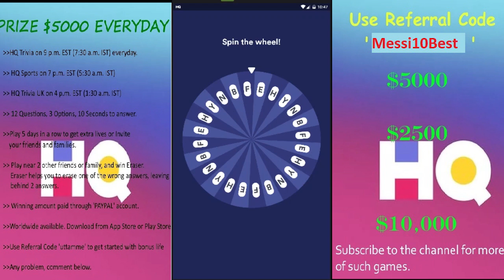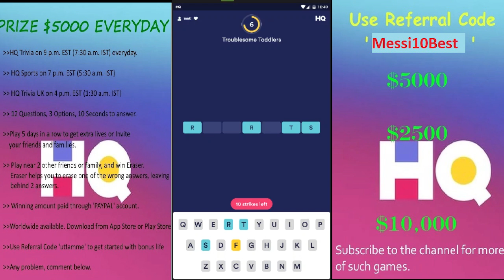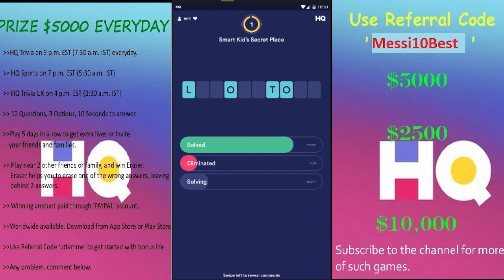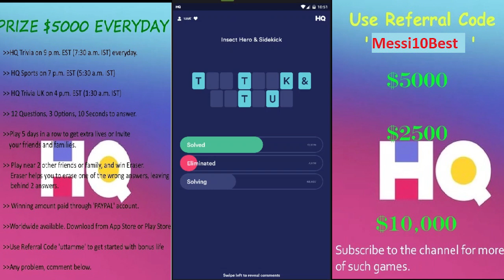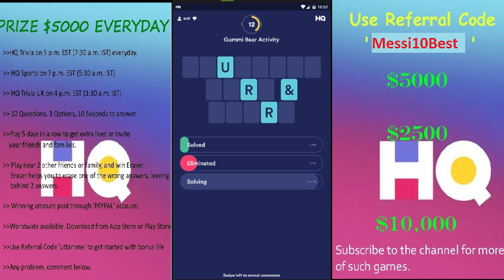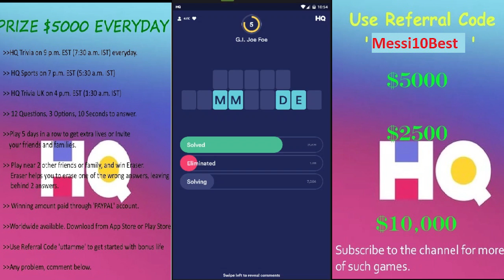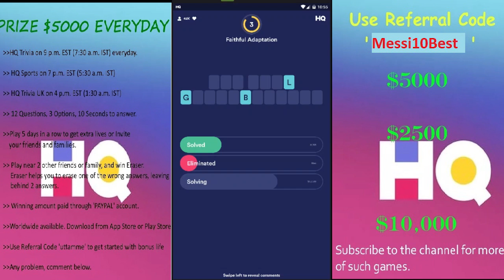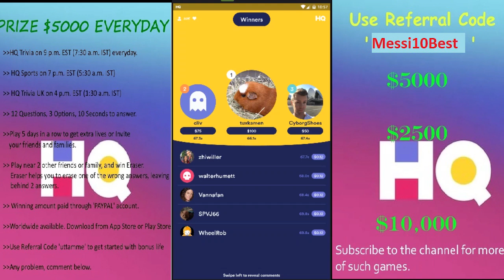HQ WORDS CARTOON PUZZLES $2500 1st March 2019